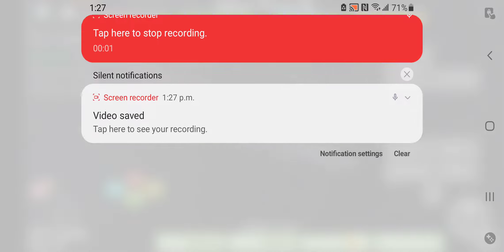a random 1v1